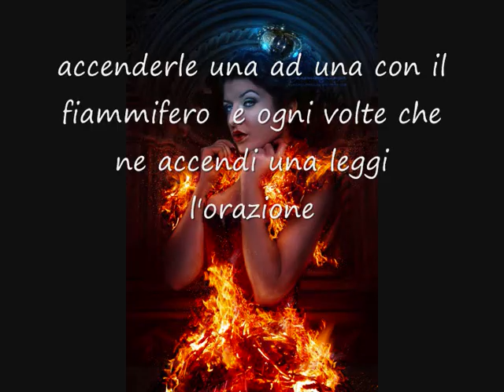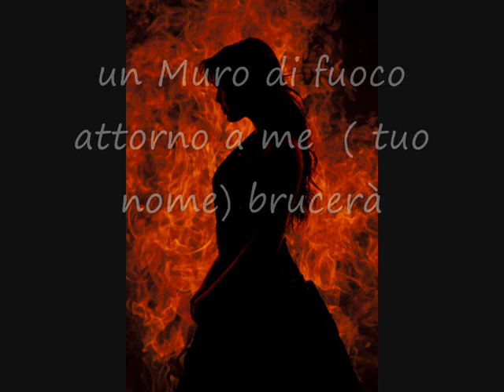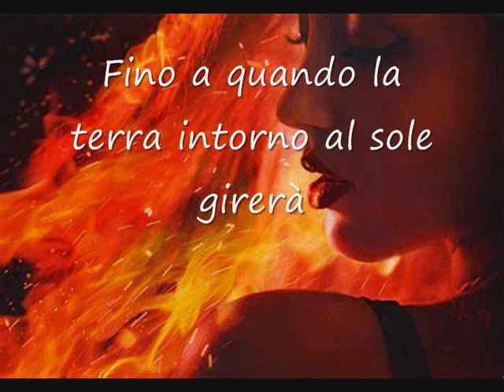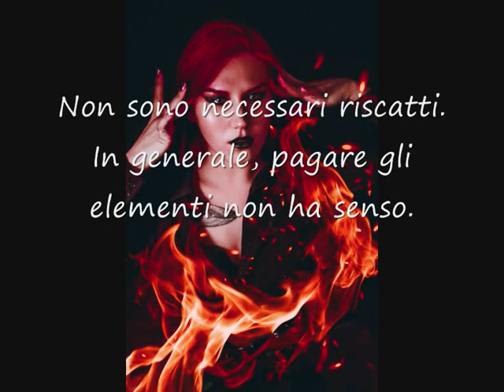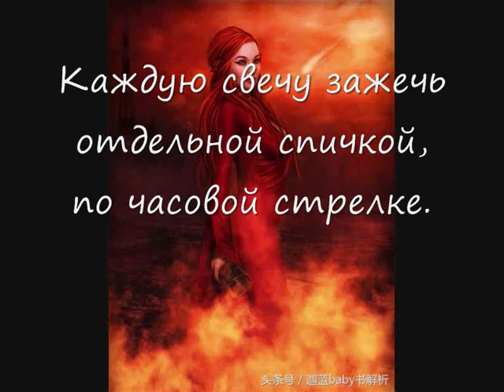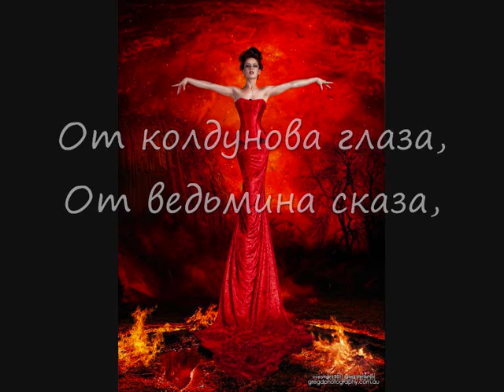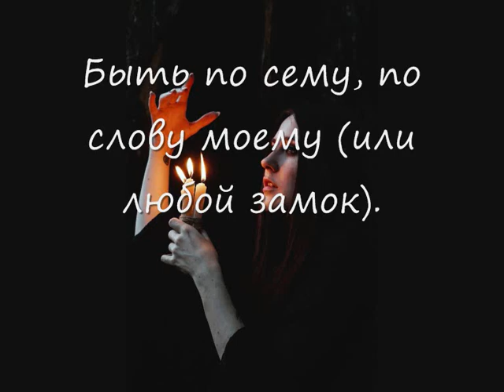Rituale di protezione Muro di Fuoco scudo protettivo autore copyright © Svetlana Sokolova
RITUALE DI PROTEZIONE ( per un anno )
muro di fuoco scudo protettivo

autore Svetlana Sokolova anno 2012

Adatto per tutti senza eccezioni,  Semplice nell'esecuzione. Protegge dagli attacchi magici. Da  tutto quello elencato nella trama
Funziona per un anno!
dopo aver svolto  il rituale di protezione  non bisogna per nessun motivo mancare  di rispetto all'elemento fuoco

 viene eseguito Durante la luna piena, prendi 7 candele di cera. Copri il tavolo con un panno. Metti una foto al centro ( potete aggiungere e mettere anche   qualsiasi cosa   che può fungere da talismano al centro)  metti le candele intorno. si legge 7 volte l'orazione
Accendi  le 7  candele  con i fiammiferi in senso orario. accenderle una ad una con il fiammifero  e ogni volte che ne accendi una leggi l'orazione

"Sette candele stanno bruciando
Sette spiriti del fuoco stanno  sorvegliando
Spiriti del fuoco sacro
Tutti e sette ascoltatemi
Voi sette spiriti del fuoco
 per Ognuno una  candela prenderete..
Intorno  a me  ( tuo nome)  il muro di fuoco creerete
 un Muro di fuoco attorno a me  ( tuo nome) brucerà
Bruciando mi  proteggerà
 ma non  mi danneggerà
 dal muro infuocato protetto da ogni male sarò :
dal corvo nero, dal cavaliere pallido, dagli occhi dello  stregone,
dal congiuro della strega,
dalla maledizione della notte,
 dall' incantesimo dal cimitero,
 da ogni  male che è stato detto , sussurrato o gridato ,
dalla fodera del letto,
dalla fattura funeraria,
dalla candela dei morti,
dai nodi del defunto,
da ogni preghiera  all'incontrario
pronunciata,
 dal funerale nero ordinato
Sette spiriti ardenti la protezione a  ( tuo nome) stanno creando
Fino a quando la terra intorno al sole girerà
Questo muro  di fuoco  ( tuo nome) , proteggerà ,
 con le  candele sto  sigillando
l' incantesimo sto timbrando
 queste parole con la forza sigillerò
con le parole  sette spiriti del fuoco un sigillo   possiedono
questo  sigillo nessuno potrà   rimuovere
nessuno potrà spezzare
da budet take! zaklyato! "

le candele devono essere spente  o con un atame o con lo spegni candele. raccogli le candele e conservale per un anno. Non torcerle!  mettetele via con la foto e  a fine anno riposizionate la foto e riaccendetele e leggete l'orazione , le candele devono spegnersi da sole le finestre devono essere chiuse in modo che non ci sia il rischio che si spengano da sole  se rimangono i resti delle candele dategli fuoco in un calderono o contenitore ignifugo

Un anno dopo, brucia con le parole:

Orazione dopo un anno:
Sette spiriti del fuoco ascoltatemi
per un anno ( nome ) avete difeso
La  vita avete protetto
Un muro del fuoco avete creato
ora in  pace andate  ( inchinarsi)

Fai un inchino (inchinati a terra) al fuoco sacro.

Non sono necessari riscatti. In generale, pagare gli elementi non ha senso.  i riscatti vengono lasciati solo per gli spiriti oscuri .  gli elementi sono una forza così potente che non hanno bisogno di riscatti e regali. Il rispetto per la natura, il fuoco, l'acqua, la terra e il vento è la migliore ricompensa per il loro aiuto ,( ciò vuol dire che non dovete sporcare i boschi  con immondizia o inquinare l'acqua , strappare i fiori abbattere o spezzare gli alberi e quando trovate qualche cosa per terra dovete raccoglierlo e buttarlo,  ) non ha senso lasciare un paga sotto un albero  se poi  non  vengono rispettate queste fondamentali regole di rispetto e devozione

Questa protezione mi è stata data dagli spiriti, questi stessi spiriti del fuoco. mi è stato dato  un giorno  in cui avevo una febbre terribile   ( con una temperatura corporea  di circa 39,5) ma non ero ammalata. Lavoro con il fuoco e qualche volta di notte mi inizia ad aumentare  terribilmente la temperatura corporea  ma al mattino mi si abbassa
 questo rituale l'ho testato  ripetutamente svariate volte prima di darlo alla massa  .